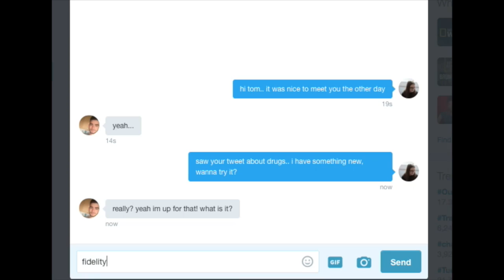addicted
This video is about addicted